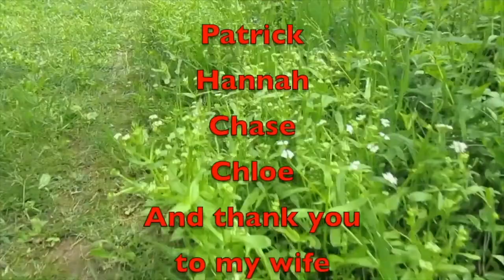National Preparedness Month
In this video, we talk about September being the National Preparedness Month. Come along and let's talk about what you need and what you need to do when you have your kits altogether.

Amazon Link
Nomadic Gear Backpack Clip